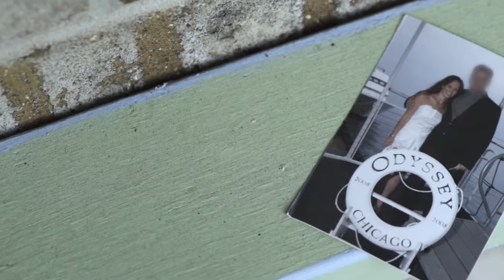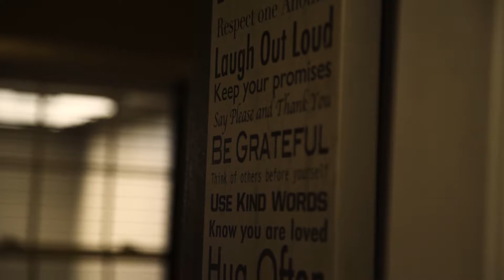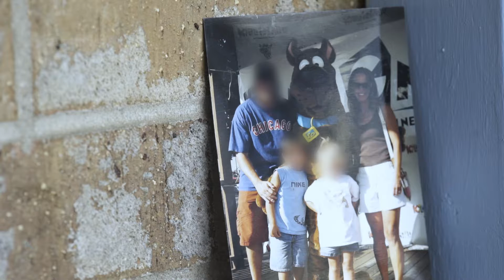Children's Advocacy Center | Helen's Story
Safe From the Start is a program that currently serves residents in the Northwest suburban area of Cook County. In 2015, State of Illinois funding was cut from the program. This video tells the story of one family who was helped by the nonprofit program.

To see a full list of ALL the gear we use:
Music licensing sites we recommend:
🎧 -Music Bed (FREE month-business subscription)

Tools: A7Sii, Post/Color in PP